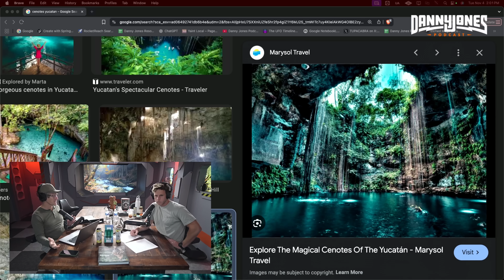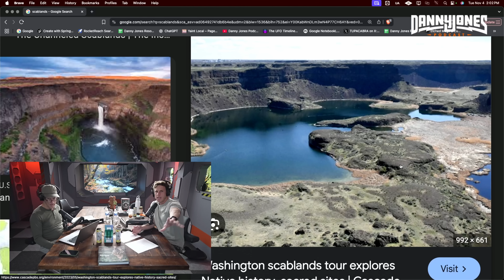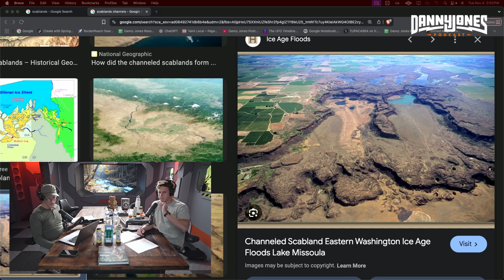The North American Extinction Event that NO ONE Talks About! | Carlton Ward Jr.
The North American Extinction Event changed our continent forever—yet almost no one talks about it. 🔍
In this episode, award-winning conservation storyteller Carlton Ward helps us unpack what vanished, why it happened, and what it means today.

From mammoths and mastodons to the short-faced bear, we trace the clues left in bones, ice, and Indigenous knowledge to understand how climate swings and human pressures converged. Carlton explains the big debates—overkill vs. climate vs. cascading habitat loss—in plain language, showing how multiple forces likely stacked together. You’ll learn what disappeared during the late Pleistocene, how landscapes reshaped afterward, and why these ancient losses still echo through today’s food webs, wildfire patterns, and corridors for modern wildlife.

We also connect past to present: what the extinction event teaches us about keystone species, rewilding, and protecting the migrations that keep ecosystems alive. Carlton shares field insights, storytelling tips, and the hopeful projects proving that smart conservation can work at scale.

If you’re into hidden history, big animals, and practical ideas for safeguarding North America’s natural future, this conversation delivers clear answers and fresh perspective—without the jargon. 🐾